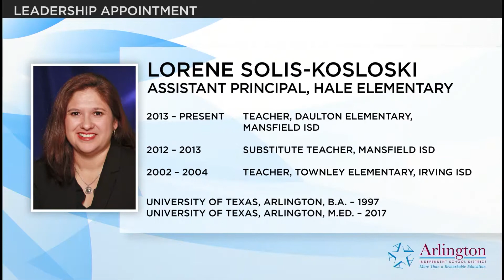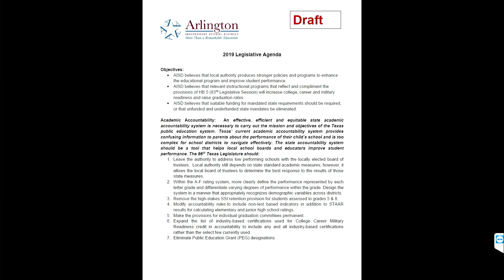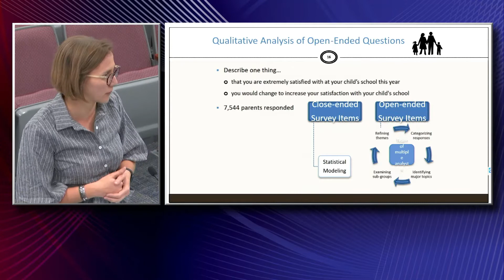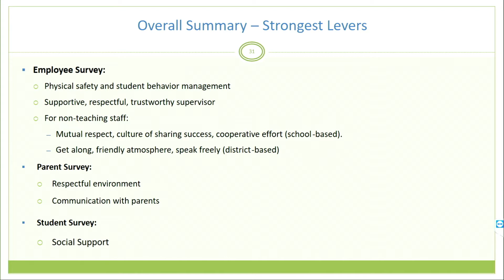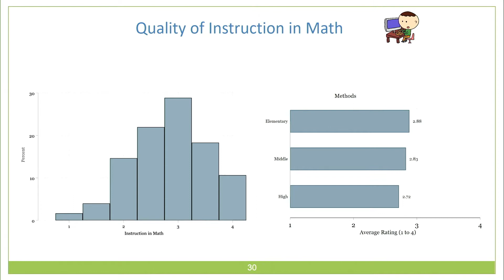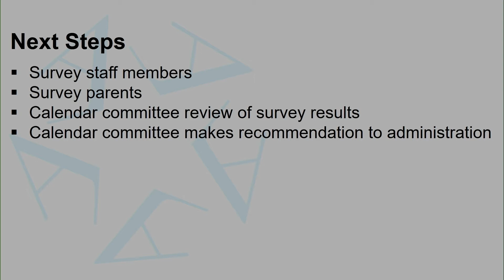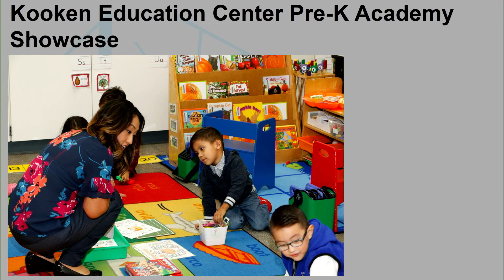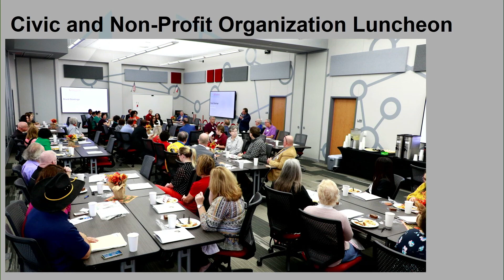2018-11-01 Arlington ISD Regular Meeting of the Board of Trustees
Arlington Independent School District
Regular Meeting of the Board of Trustees
Thursday, November 1, 2018
Click "Show more" for Chapter Marks

0:00:00  Opening Ceremony
0:01:43  Student Performance by Districtwide JH Choir Ensemble
0:06:01  Student of the Month - BHS
0:11:44  Appointments (4)
0:25:53  Donations
0:26:57  Open Forum for Agenda Items
0:30:43  Open Forum for Non-Agenda Items:
0:42:48  Action A: Consider Ext. of Superintendent Contract
0:44:24  Action B: Propose Termination of Gregory Peters
0:47:54  Discussion/Action: Consider 2019 Legislative Agenda
1:05:45  Consent Agenda
1:07:22  Discussion: Gibson Reports on Student/Parent Survey
1:44:49  Discussion: 2018-19 School Calendar Update
2:28:43  Superintendent's Report